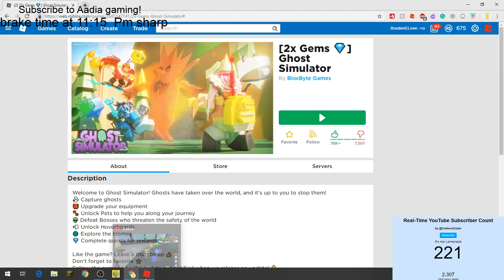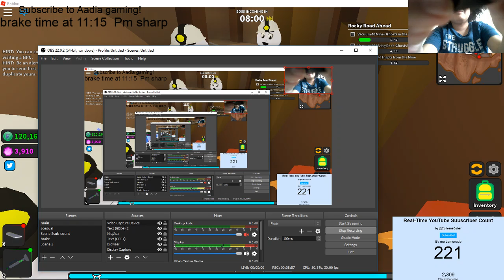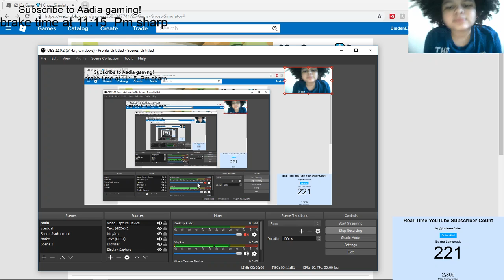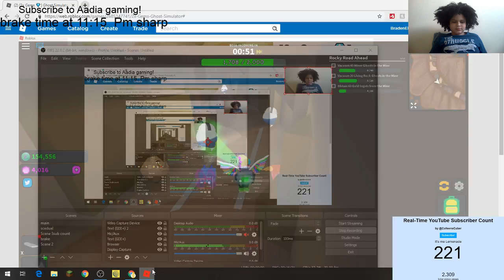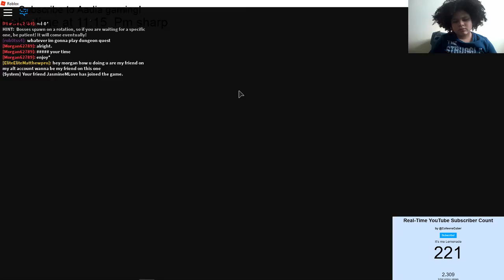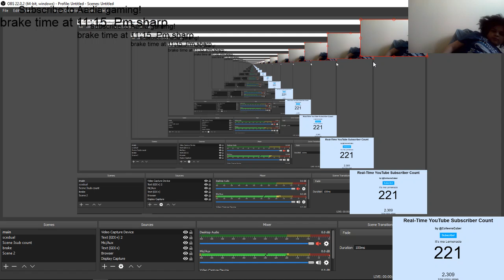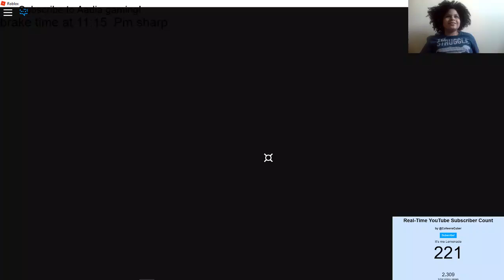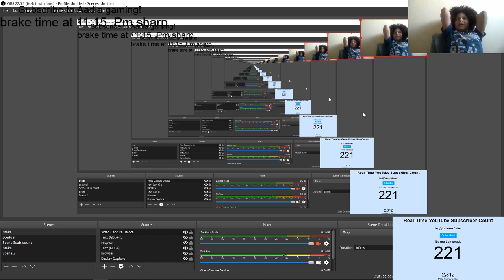Ghost simulator 1 hour